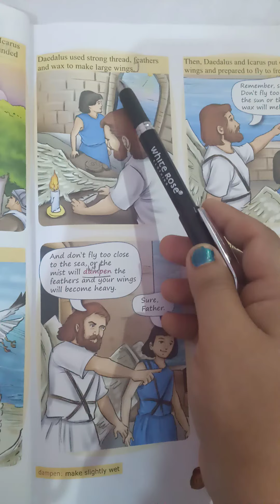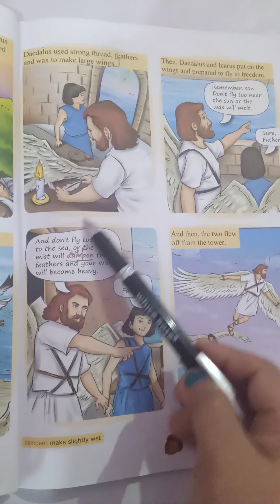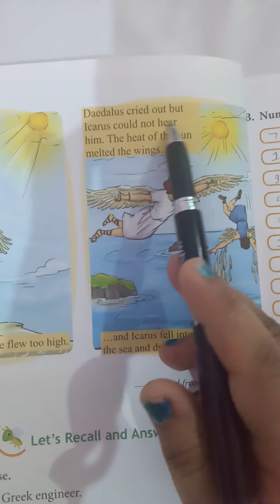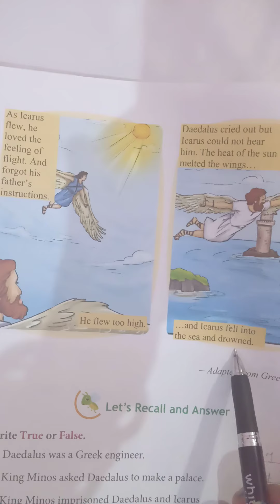Madhuvan Vatika Public School, Asmanpur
Class:  4th
Sub.   : English
Topic  : Lesson 2 (Daedalus and Icarus)
Page no : 15 and 16
Date.    : 27 April 2021
Day      : Tuesday